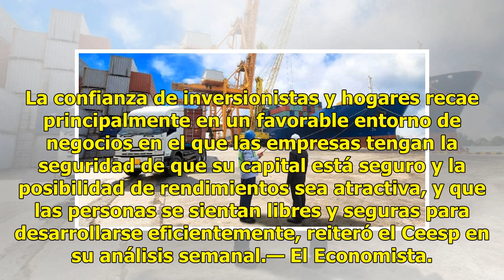El Ceesp advierte del elevado costo de la inseguridad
Urge solución a corto plazo CIUDAD DE MÉXICO.— Frente a la difícil situación de inseguridad en México que afecta a empresas y familias, el sector privado exige al próximo gobierno de Andrés Manuel López Obrador esfuerzos para dar una solución a el corto plazo. “Erradicar la impunidad y fortalecer el...